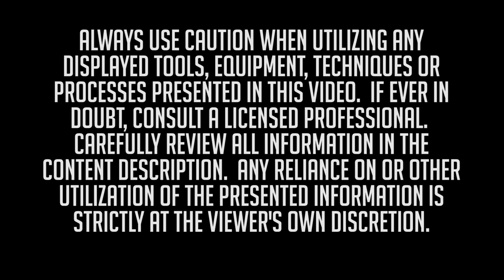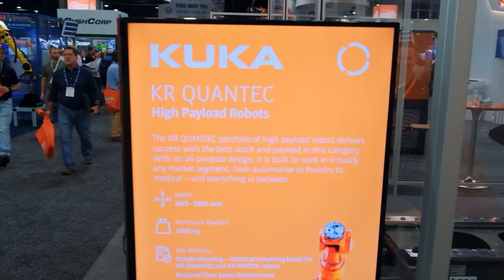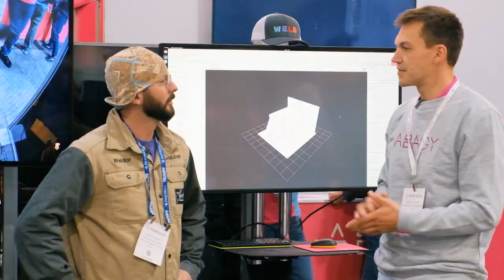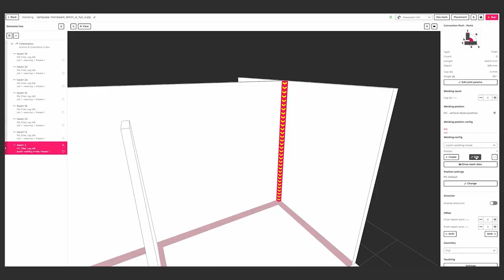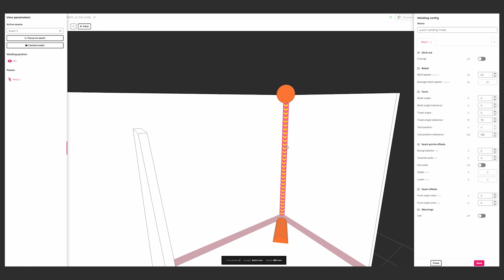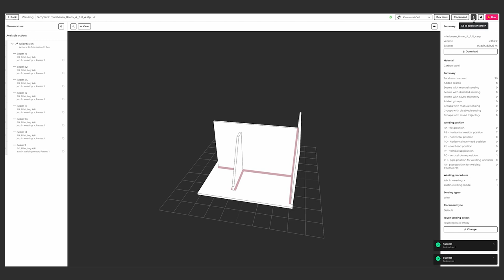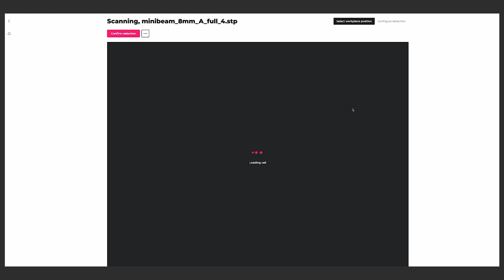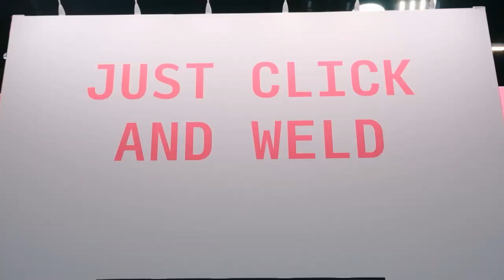Robotic Systems And Welding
If you missed out on FabTech this year, be sure to check out the awesome welding robotic systems from Abagy here on a special video with Dr. Weldz

Ready to join the WELD™ community?  Find welding resources and exclusive or refurbished videos with details to help you get the most out of your learning.  Check out awesome member discounts through our brand partners and enter to win monthly mystery boxes, listen in on our podcasts and follow our social channels.